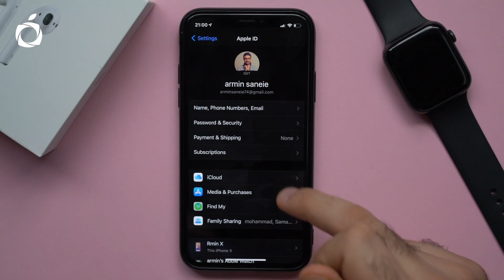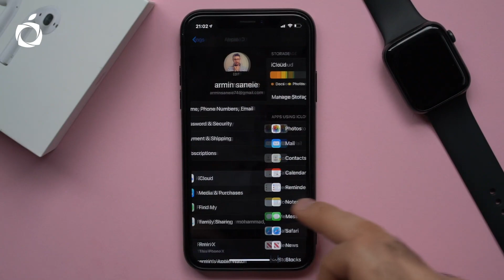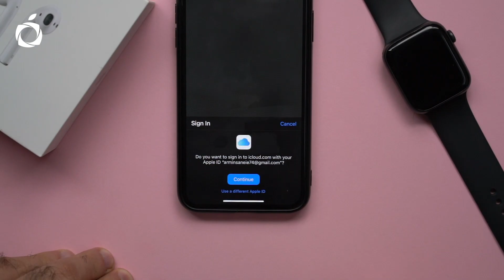مدیریت حافظه icloud آیفون